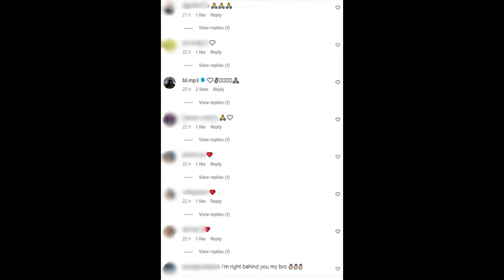ไอซ์ ปรีชญา เคียงข้างแฟนหนุ่มไม่ห่าง หลังสูญเสียคนสำคัญคนนี้?